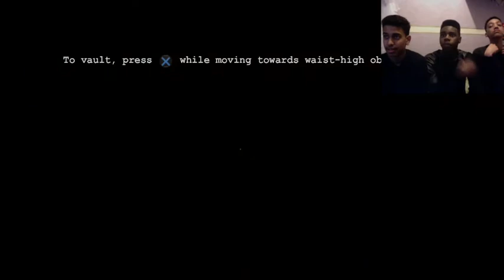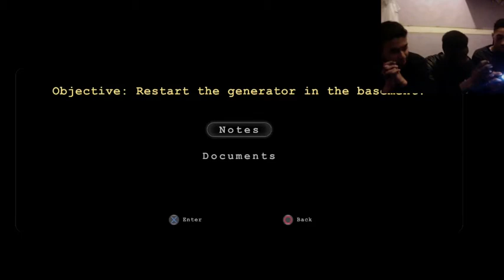Teenagers Playing Outlast #3 With FACECAM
Face-cam with eman,zak and I